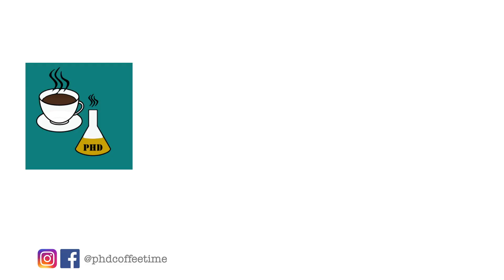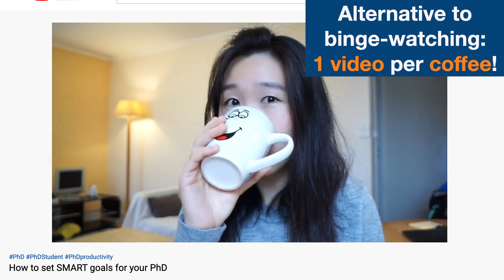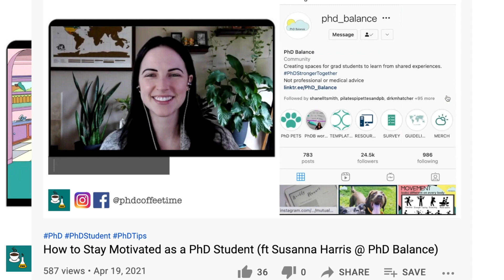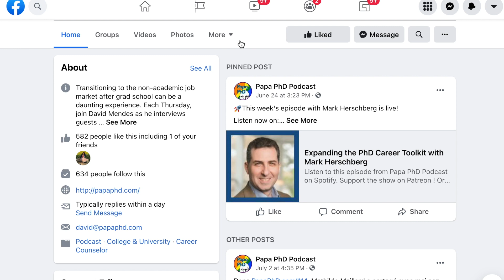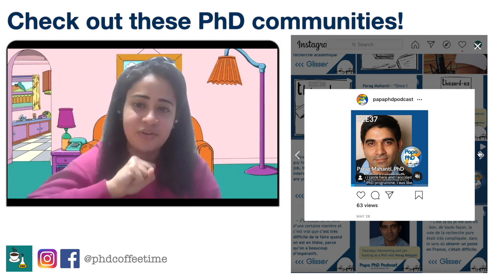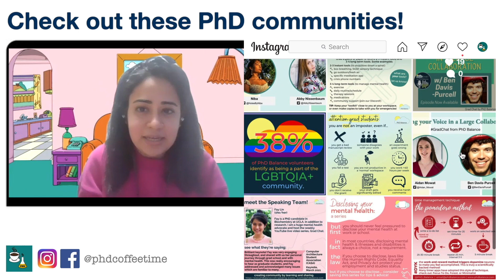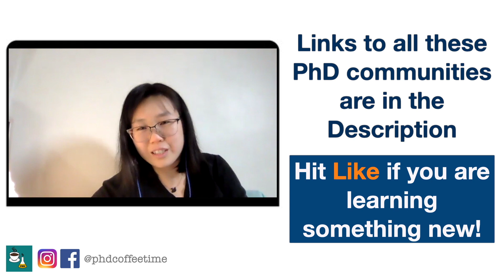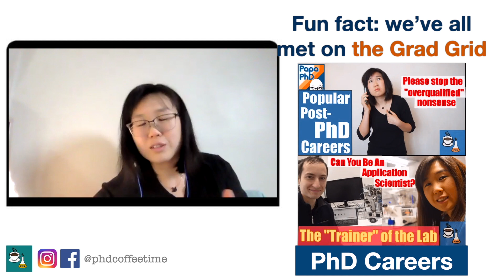Identifying Online Support Group As a Phd Student (ft my viewer!)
In this episode, my viewer Anushka (Anu) is sharing her knowledge on PhD online resources that you can take advantage of and feel instantly more supported in your research!

0:00 Importance of PhD communities
4:36 Come for the Memes, Stay for the Conversations
5:27 The BEST Podcast for PhD Career Insights
5:53 Make Linkedin Less Scary with Grad Grid
6:40 This is Vera's Favourite YouTube Channel
7:22 Share your SciComm Blogs here
8:25 Find a PhD Online Event on Instagram
9:00 Your Accountability Partner as You Write Your Thesis

Links to all the platforms mentioned
1.
6. PhD Balance on Instagram
*In fact, Susanna has been featured on this channel: How to Stay Motivated as a PhD Student

And if you are looking to hire an up and raising Scicomm PhD Grad, get in touch with Anu on LinkedIn